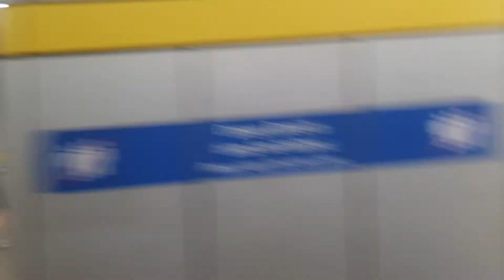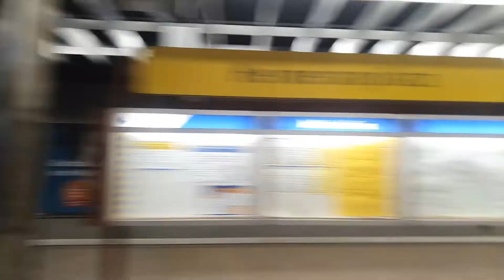U-Bahn München | Mitfahrt im C1 auf der U5 von Hauptbahnhof nach Heimeranplatz